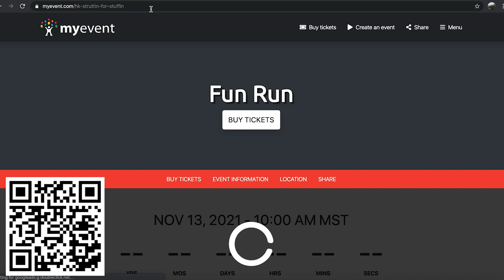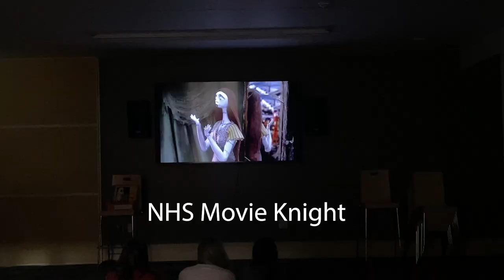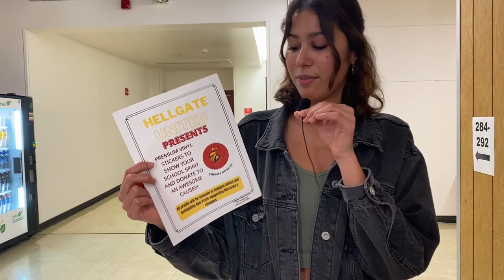11/1 Hellgate Happenings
CLICK THIS LINK!! Struttin' 4 Stuffin'
Be there.